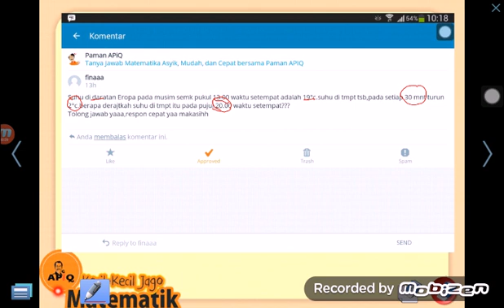Matematika SD SMP SMA Bilangan Bulat Negatif